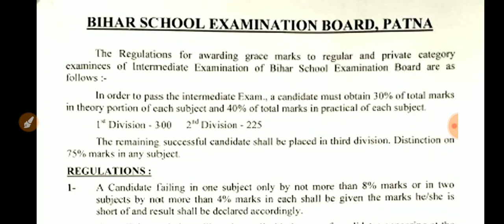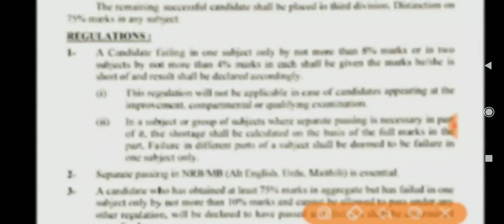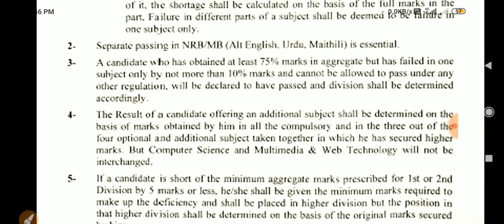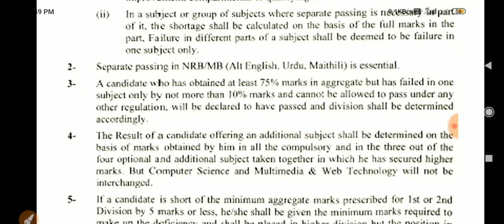Bihar Board Grace Mark Regulation 2020 || ग्रेस मार्क किसको कितना कब और कैसे मिलता है